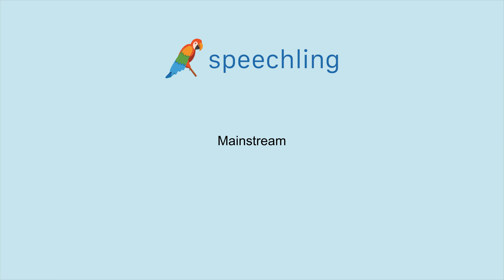How to say "Mainstream" in Italian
Male Voice:
Mainstream

Female Voice:
Mainstream

Male Voice Translation:
Mainstream

Female Voice Translation:
Mainstream